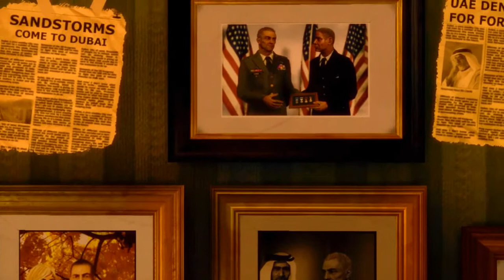Spec Ops: The Line - Part 1 - Chapter 1 - 3 - HD Walkthrough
A typical third person cover based shooter, however its the narrative that really makes this game stand out...

It's been 6 months since Dubai was wiped off the map by a cataclysmic sandstorm. Thousands of
lives were lost, including those of American soldiers sent to evacuate the city. Today, the city lies
buried under sand, the world's most opulent ruin. Now, a mysterious radio signal is picked-up from
Dubai, and a Delta Recon Team is sent to infiltrate the city. Their mission is simple: Locate survivors
and radio for Evac. What they find is a city in the grip of war. To save Dubai, they'll have to find the
man at the heart of its madness—Col. John Konrad.